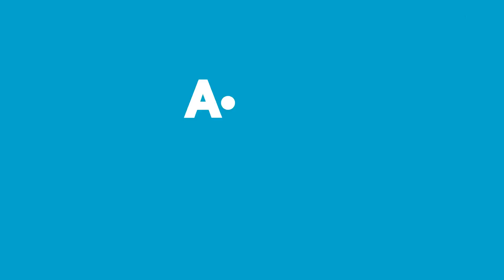A101 Haftanın Yıldızları - 8 - 14 Haziran